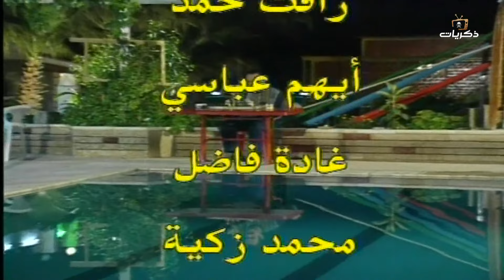المسلسل السوري العائد من بطولة أسعد فضة، جيانا عيد الحلقة الثانية عشر